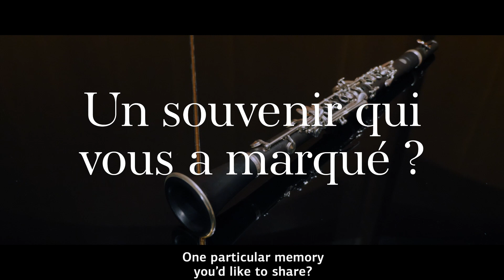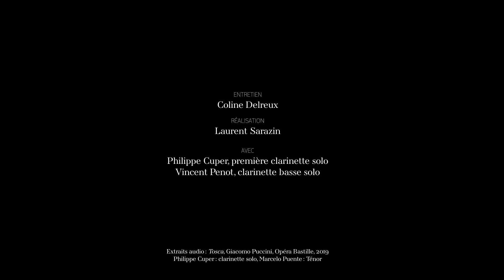Portrait d'orchestre #2 : La clarinette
Octave part à la rencontre des musiciens de l'Orchestre de l'Opéra national de Paris. Quatorze pupitres et autant de témoignages sur le rôle de chaque instrument, leurs caractéristiques ou encore le rapport des musiciens au chef d'orchestre.

Octave meets the musicians of the Paris Opera Orchestra. Discover fourteen instrument families and as many stories on the role of each instrument, their specificities and their relationship to the conductor.

Retrouvez toute l'actualité de l'Opéra et du Ballet sur Octave, le magazine de l'Opéra de Paris